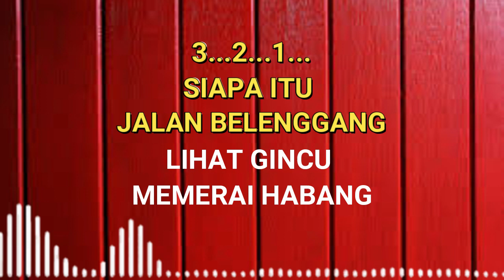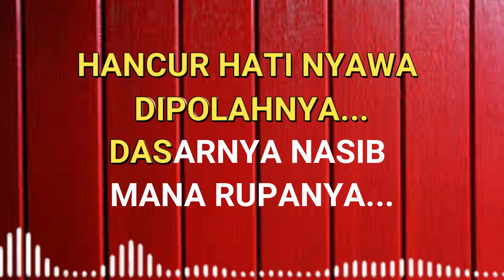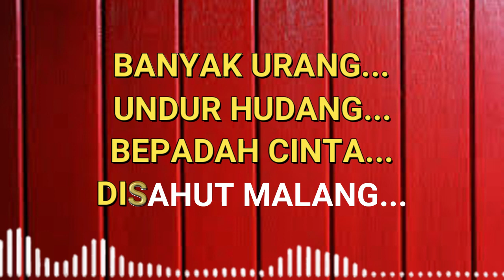Karaoke Tingkilan Undur Hudang